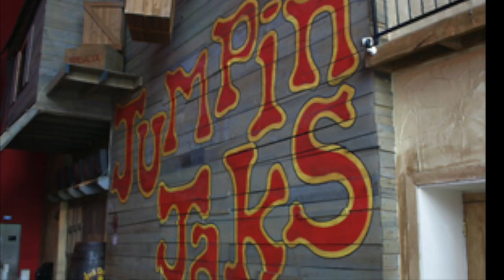Spon End Santa (a Coventry Christmas song) - David Goody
Spon End Santa is Coventry's very own Father Christmas. He delivers presents to residents of the sky blue city in his Jaguar powered sleigh and is the funkiest man since Horace Panter (aka Sir Horace Gentleman of The Specials). Thanks to Chris Field for mixing the track.

or follow @mrdavidgoody on Twitter.